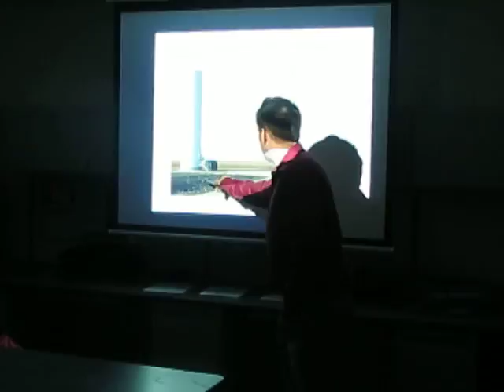MDG 1069 2013-04-20 Environmental Projects in Chicago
2013 Rey Ty